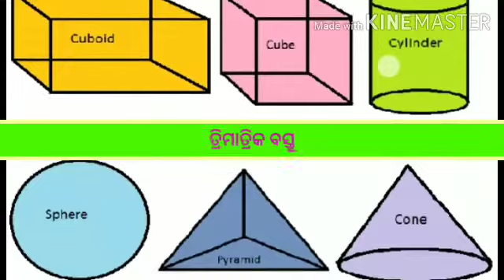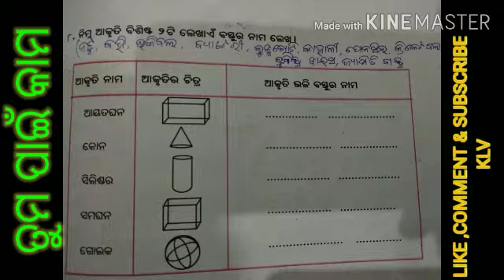Trimitrik bastu janiba @MohankaloTutorial ତ୍ରିମାତ୍ରିକବସ୍ତୁଜାଣିବା। IDENTIFICATION OF 3DSHAPES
3Dshape@MohankaloTutorial